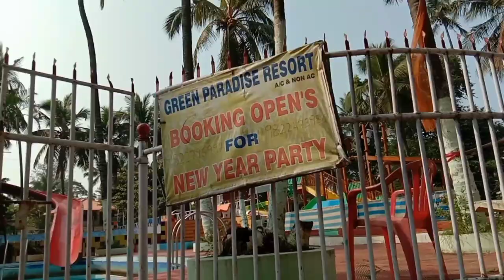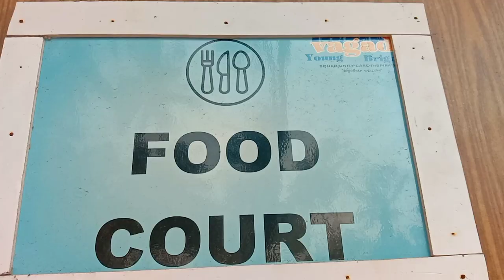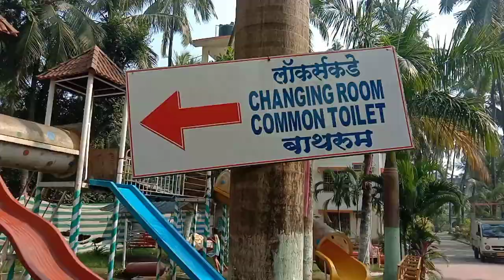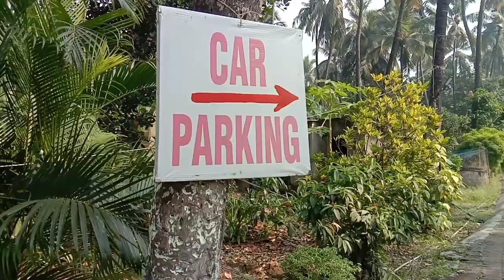THE GREEN PARADISE RESORT⛵ VIRAR WEST \ SARITA SOLANKI vlogs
Best resort in Mumbai
Free picup from Virar station
600 rs per person
very much tasty and delicious food
do visit
my Name is SARITA SOLANKI